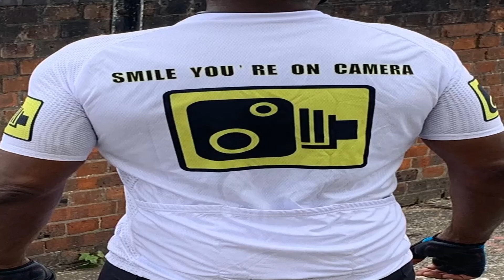Jersey cam icon - test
Well, being testing my custom jersey since Friday, awesome.  Small example.  Drivers backed of, which is not the norm.  I also have icons on my shorts.
Got loads of examples.  Will upload some tomorrow.

Cycle Jerseys, possible for sale!!!